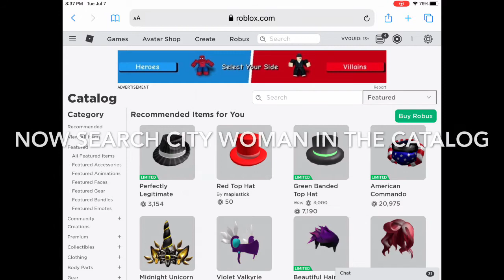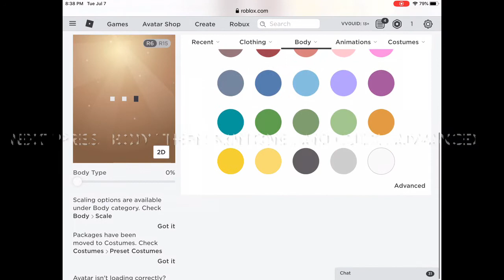How To Get Half A Head In Roblox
Hello guys and in today’s video I will show you how to get half a head in roblox here is the link to the song used in the video